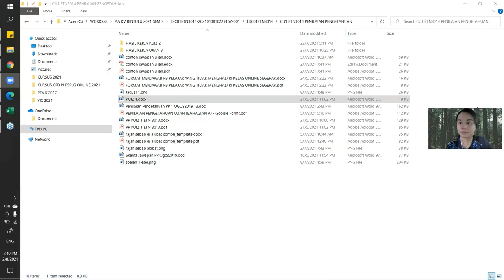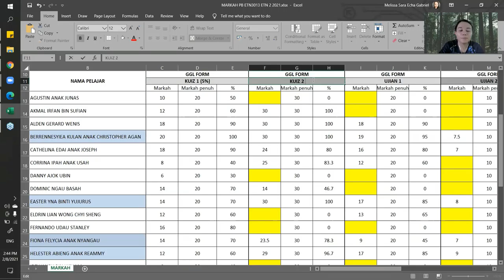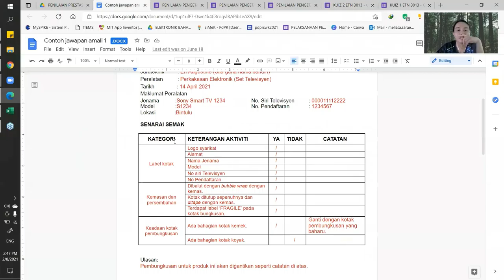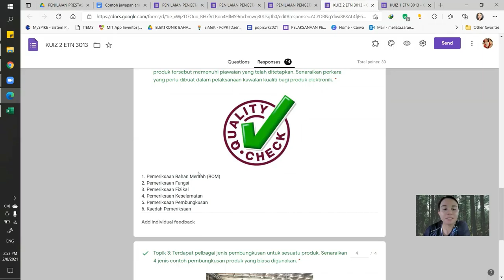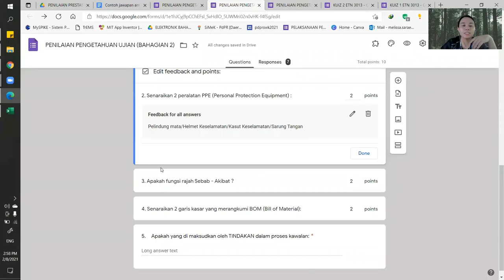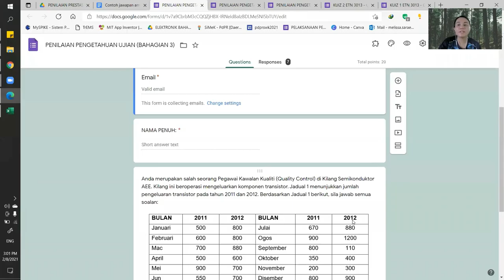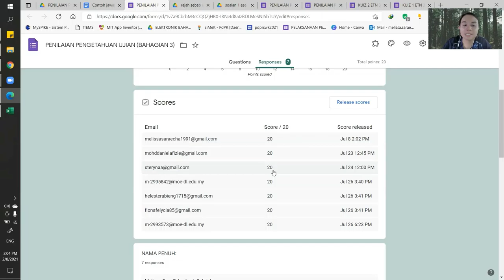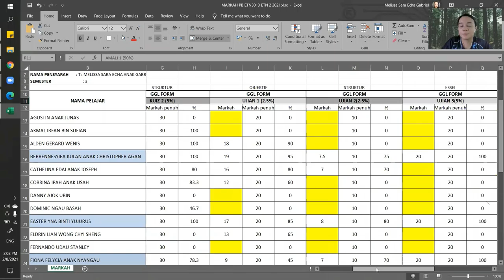KULIAH MINGGU 16 KAWALAN KUALITI ETN 3013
Hi all students,
This is the recorded lecture for Week 16.

1. Pembentangan Markah PB Pelajar - Minit 2:27
2. Ulangkaji Teori :
a) Kuiz 1 - Minit 8:04
b) Kuiz 2 - Minit 8:49
c) Ujian 1 - Minit 15:34
d) Ujian 2 - Minit 17:02
e) Ujian 3 - Minit 20:55
f) Amali - Minit 24:50